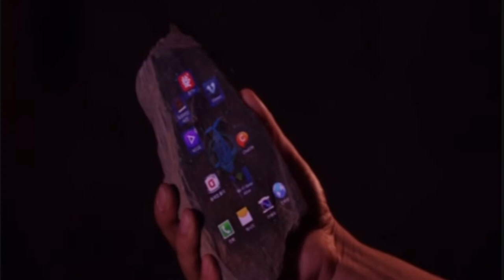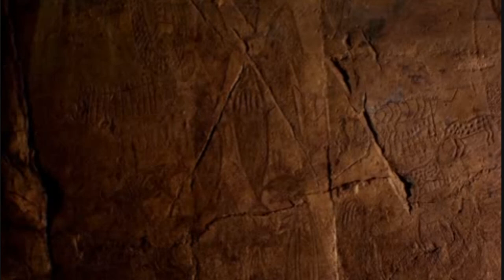🎼 The Sign 🎼 Ace of Base 🎼Cover Luna & Giorgio Pérez with Band 🎼✔️🎶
● ▬▬▬▬ஜ ►
  Ace of Base - The Sign

She leads a lonely life, mmm
She leads a lonely life

When she woke up late in the morning light
And the day had just begun
She opened up her eyes and thought
Oh what a morning
It's not a day for work
It's a day for catching tan
Just laying on the beach and having fun
She's going to getcha!

(All that she wants, all that she wants...)

So if you are in sight and the day is right
She's the hunter you're the fox
The gentle voice that talks to you won't talk forever
It is a night for passion
But the morning means goodbye
Beware of what is flashing in her eyes

All that she wants is another baby
She's gone tomorrow boy
All that she wants is another baby, e-eh
All that she wants is another baby, e-eh (is another baby, yeah)

Oooh...
Oooh

All that she wants is another baby (is another baby)
All that she wants is another baby (is another baby), e-eh

All that she wants
● ▬▬▬▬ஜ ►
Jenny Berggren: Vocalist
Can be found at: YouTube, Spotify, YouTube Music
More music services
Jenny Cecilia Berggren - vocalist of the Ace of Base music band, playing pop and dance music. Apart from her, the Gothenburg quartet included her sister Malin Linn Berggren, her brother Jonas Berggren and their friend Ulf Ekberg. Wikipedia
Date and place of birth: May 19, 1972 50 years old, Goteborg, Sweden
Height: 1.7 m
Husband: Jakob Petrén (since 2004)
Siblings: Linn Berggren, Jonas Berggren
Children: Norah Petrén, Colin Petrén
Parents: Birgitta Berggren, Göran Berggren
Linn Berggren: Vocalist
Can be found at: Deezer
Linn Berggren, responsible Malin Sofia Katarina Berggren - Swedish singer. Former singer of the band Ace of Base, November 28, 2007 she left the band. Wikipedia
Date and place of birth: October 31, 1970 51 years old, Goteborg, Sweden
Voice type: contralto
Siblings: Jenny Berggren, Jonas Berggren
Jonas Berggren: Musician
Julia Williamson: Singer
Clara Hagman: Singer
Ulf Ekberg: Musician